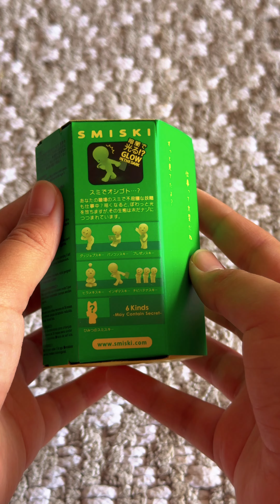SMISKI Good Idea (Work) - Glow in the dark